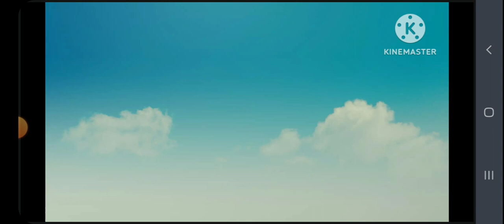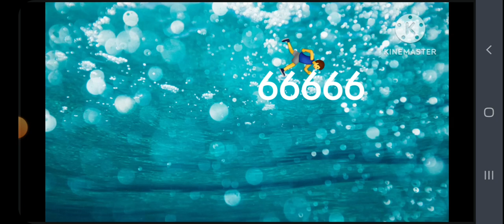MoyOn The Movie